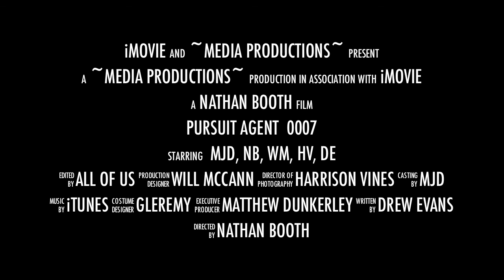0007 (School Action Movie)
Video for school...uploaded just cause